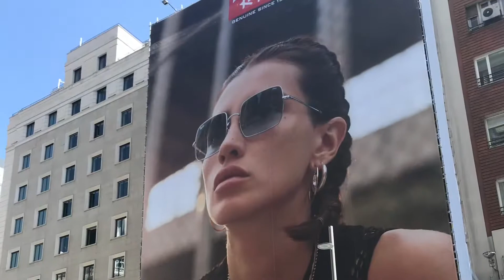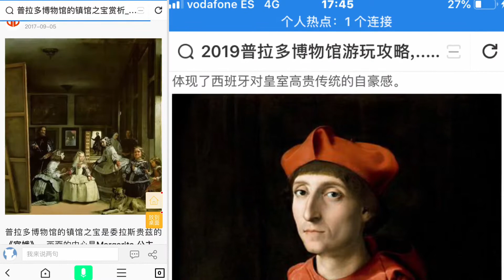郭磊天下行-西班牙🇪🇸之旅从马德里开始。太阳门广场、普拉多博物馆